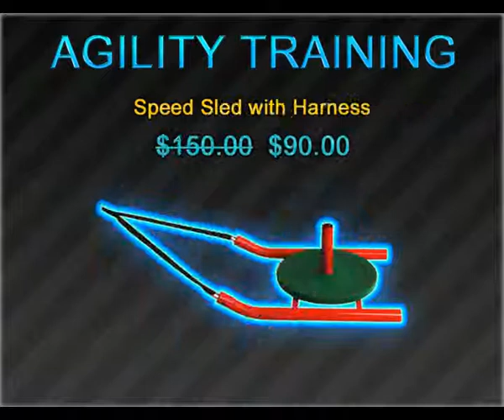Agility Training Sports Equipments 15% OFF